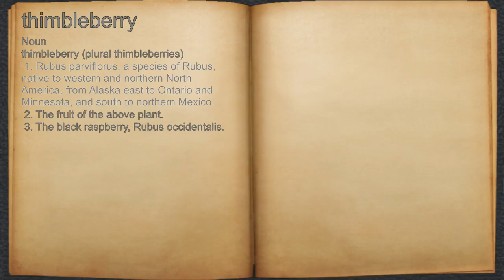What does thimbleberry mean?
A spoken definition of thimbleberry.

Intro Sound:
Typewriter - Tamskp